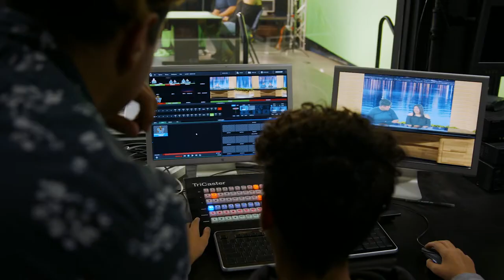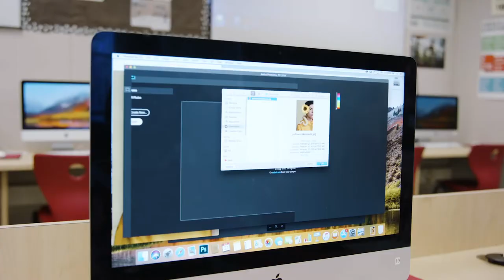Visual and Performing Arts (VAPA) Video for Covina-Valley Unified School District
This video produced by School Shine highlights Covina-Valley USD's Visual and Performing Arts (VAPA) Department.

(VAPA) Visual & Performing Arts gives students a way to express feeling, emotion, opinion, or taste through visual means, for instance, photography, painting, sculpting and drawing. Performing Arts have ways to express an opinion, emotion, feeling, or taste, through means of performance, like, theatre, public speech, dance, music, and more.

School Shine is California's leading video production company for schools and offers special video production packages especially for school districts.